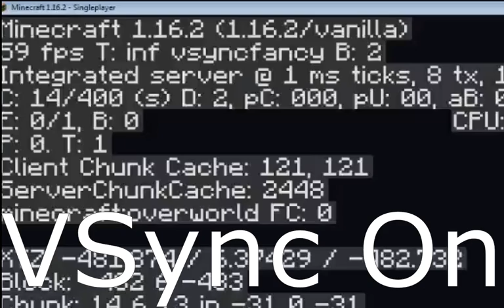When you turn VSync off in Minecraft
Just found out that the games I play have a fps cap, Minecraft's is 60. But if you turn the cap off you get massive fps counts depending on your computer.